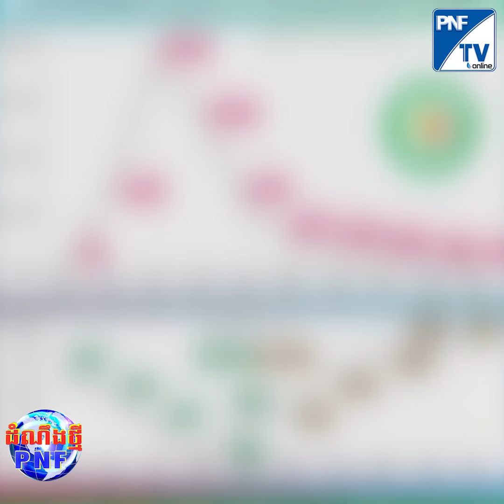កម្ពុជារកចំណូលបាន 831 លានដុល្លារ ពីការលក់គ្រាប់ស្វាយចន្ទីឆៅជាង 61ម៉ឺនតោន ក្នុងរយៈពេល 10ខែ